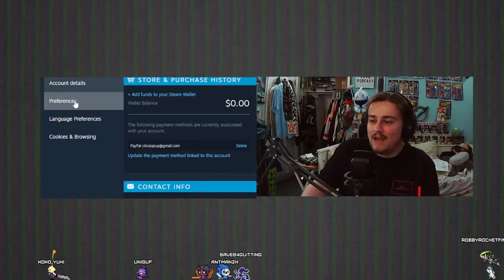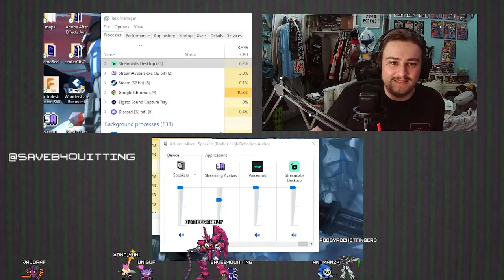Level 85 - Off The Tip (LIVE with Twitch/Patreon) | Save Before Quitting Podcast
Level Up Gamers! Thank you for joining the guys for another week of the Save Before Quitting podcast! While I could go super in depth about what this episode is about, it wouldn’t do it justice. This episode is light on game news but heavy on “content”. Along with our faithful audience, we talk games, Disney, toast toppings, pickles, pasta salad, and stuff I wouldn’t dare put in this description. Needless to say….

You can now find everything SB4Q related at SAVEBFOREQUITTING.COM!

If YOU have a question or comment PLEASE don’t hesitate to hit us up at or any of our contacts down below ⬇️⬇️

We’re now on TikTok!: @Saveb4quitting

Twitch.tv/saveb4quitting

Theme song by @AoGotTheSauce3